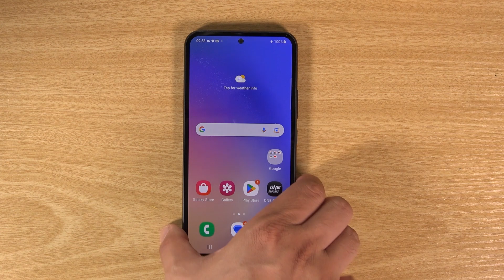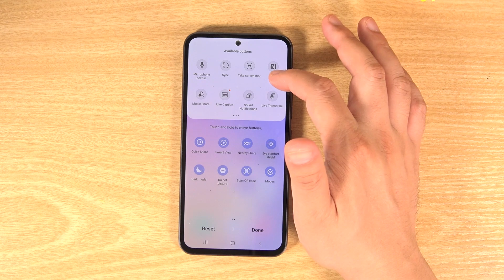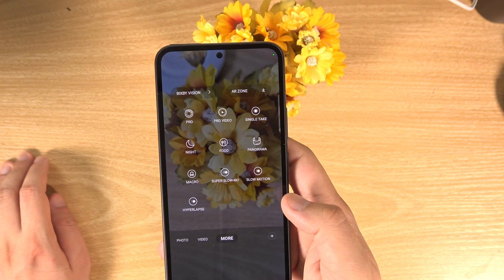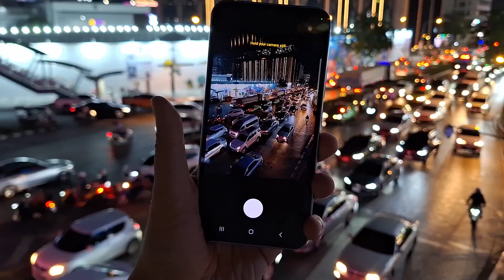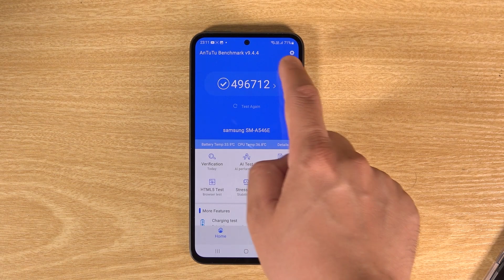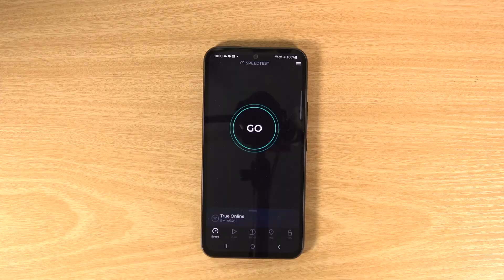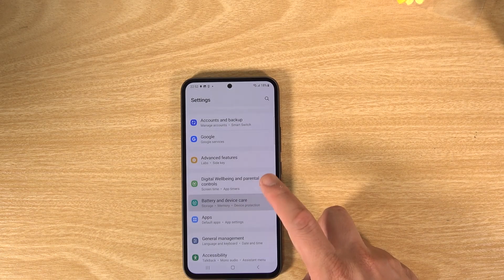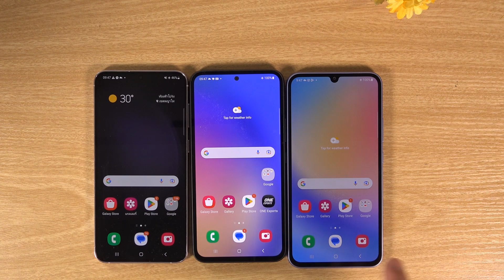เล่าหลังลองกับ Samsung Galaxy A54 มือถือ Mid-Range เล็กแค่นี้แต่กล้องเด็ดนะจ๊ะ | IT Review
Samsung Galaxy A54 มือถือรุ่นใหม่ล่าสุดเพิ่งเปิดตัวอย่างเป็นทางการ กับขนาดเครื่องกระทัดรัด ประสิทธิภาพถือว่าใช้ได้เลย แต่ว่ามันดีจริงไหมถ้าต้องจ่ายเงินในราคา 13,990 บาท รับชมได้เลย ส่วนใครรอ Galaxy A34 รอไปก่อนนะ

0:00 Intro
0:42 ดีไซน์ภายนอก
2:45 การแสดงผลภาพ / เสียง
3:08 ฟีเจอร์ภายใน
5:37 สเปกกล้อง
6:07 ฟีเจอร์ของกล้อง
8:32 ผลงานภาพนิ่ง
9:36 ผลงานภาพเคลื่อนไหว
11:39 สเปก
12:37 ประสิทธิภาพ
13:46 ฟีเจอร์การเล่นเกม
14:56 การเล่นเกม Asphalt 9
16:22 Genshin Impact
16:38 การเชื่อมต่อ
17:49 แบตเตอรี่ และการชาร์จไฟ
20:15 สรุปหลังลอง
22:42 Special